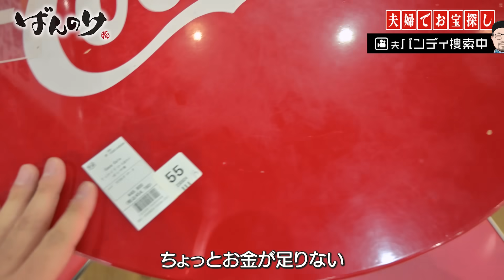「5年間ありがとう」結婚記念日に妻を泣かせたい男の本気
プロモーション：株式会社トレジャー・ファクトリー

こちらのURLからトレファクのLINE友だちになり、トーク画面にて「ばんのけ」と送信してね

感動ってむずかしい。
楽しい買い物でした！！